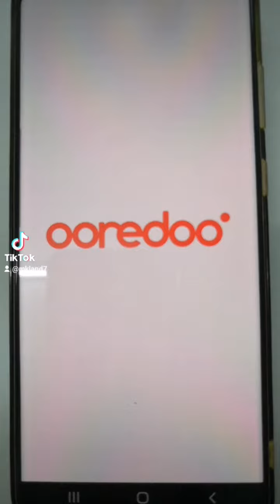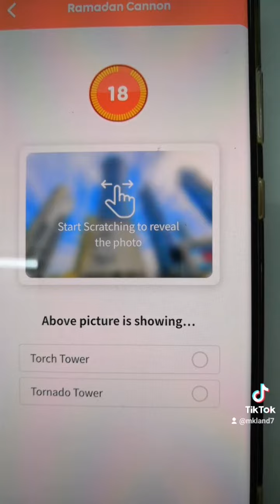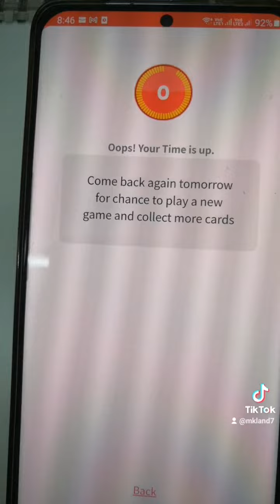WIN 1 MILLION NOJOOM POINTS & DAILY VOUCHERS FROM OOREEDOO | Daily Game | Doha Qatar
WIN 1 MILLION NOJOOM POINTS & DAILY VOUCHERS FROM OOREEDOO | Daily Game